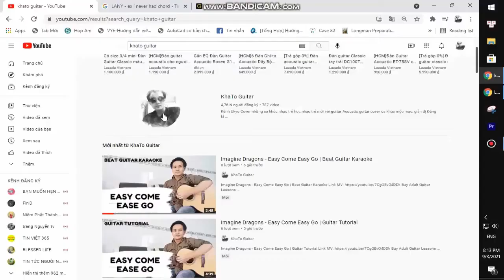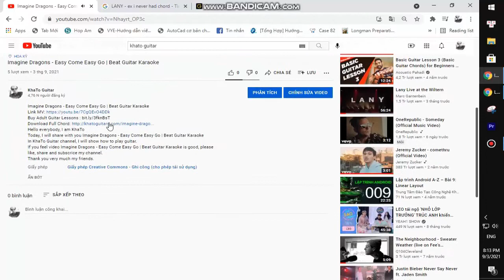Ariana Grande Kid Cudi - Just Look Up | Guitar Tutorial